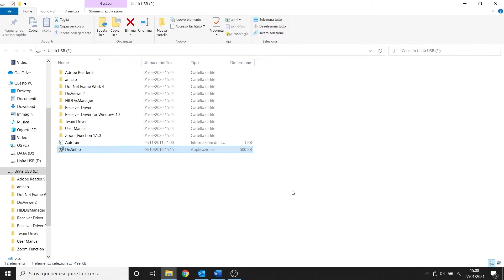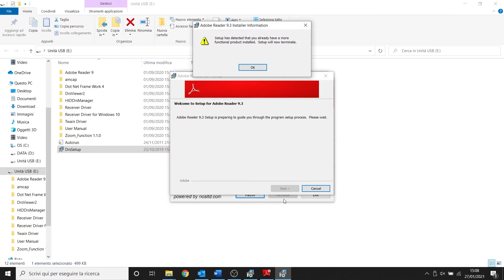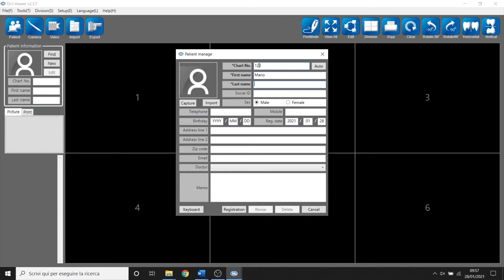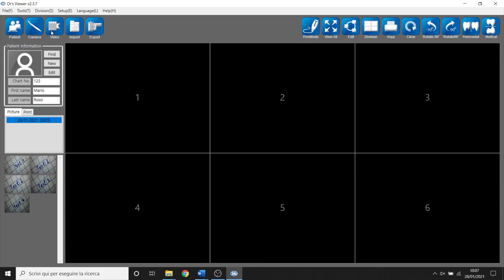INTRAORAL CAMERA | SOFTWARE | INSTALLATION ON PC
This video explains how to install and use the intraoral camera and its software (DrsViewer2) on a PC.

00:00 software installation
01:16 how to connect the camera
01:39 how to use the camera
02:00 introduction to the software (DrsViewr2)